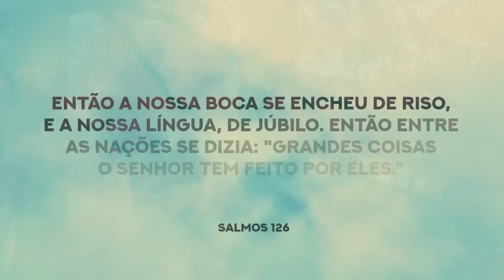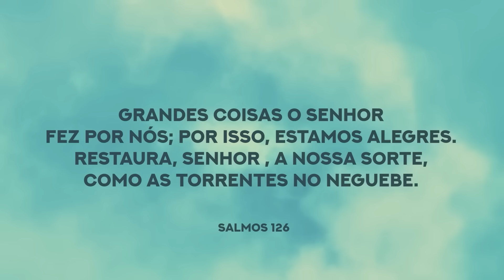ORAÇÃO DA MANHÃ - Levante-se - Lamartine Posella